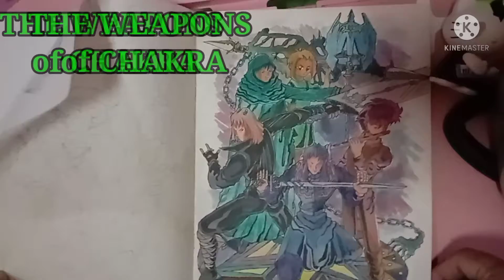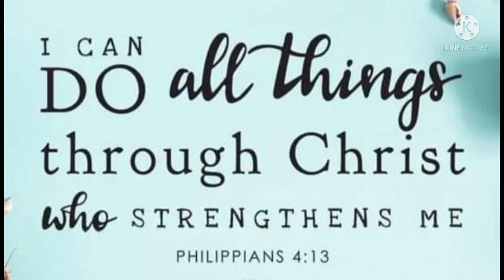drawing comics sketch anime inkdrawing artwork myartwork fineart cmdartzigner studio